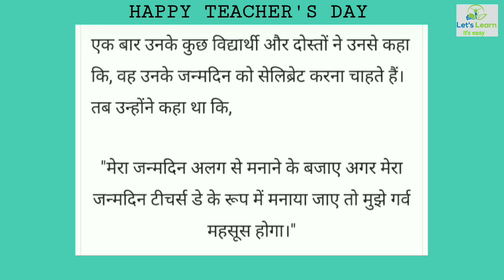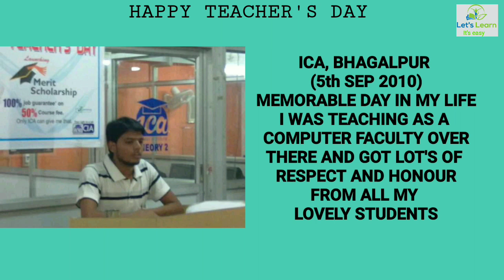Teachers Day, My best regards to my best teachers, Happy teachers day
This is a special Video on
Teacher's Day

and all the Great Teacher's
who teaches us.

Lot's of Thanks, Regards and
Respect to all of you Sir's.